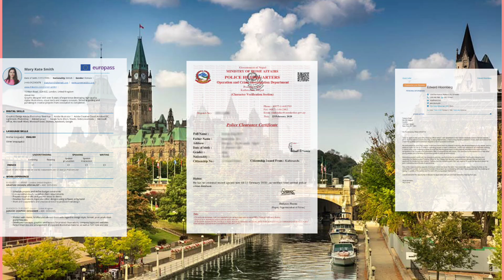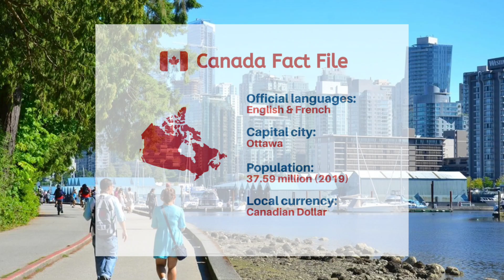जाने हाेइन त क्यानडा | canada working visa for nepali | canada working visa 2023 | work visa canada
कुनै Online कार्य गर्नु परेमा हामीलाई Message गर्नुहोला Whatsapp number👉 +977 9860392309
Documents बनाउनु परेमा मात्र सम्पर्क गर्नुहोला
Europass CV र Cover letter बनाउन
canada apply गर्नको लागि Resume बनाउन
Online Police report बनाउन
TMS ACCOUNT/ Broker ACCOUNT बनाऊन
 passport काे लागि Online Form भर्न काे लागि समेत हामीलाई सम्पर्क गर्नुहोला

क्यानडा कसरी जाने
work visa canada from nepal
canada work visa 2023 from nepal
how to apply canada from nepal
canada apply kasari garne
canada kasari jane
working visa canada for nepali
working visa canada
canada working visa 2023
canada working visa
canada working visa for nepali
portugal work visa from nepal
canada jana k garnu parxa
canada working visa interview
canada working visa kasari apply garne
canada working visa process
canada working visa for nepali salary
canada working visa for nepali new update
canada seasonal working visa for nepali
job in canada for nepali
canada working visa for nepali cost
job in canada for nepali student
canada working visa for nepali how to apply
canada working visa for nepali nurses
working visa for canada from nepal 2023
canada kasari jane
dubai bata canada kasari jane
japan bata canada kasari jane
korea bata canada kasari jane
saudi bata canada kasari jane
qatar bata canada kasari jane
croatia bata canada kasari jane
12 paxi canada kasari jane
how to apply canada work permit visa
how to apply canada visitor visa online
how to apply canada tourist visa online
how to apply canada student visa online from nepal
canada work visa 2023 apply online
canada working visa 2023 from nepal
how to apply canada work permit visa 2023 from nepal
how to apply canada work visa from nepal 2023
canada work permit 2023 cost from nepal
canada working visa 2023 nepali
canada work permit 2023 apply online
canada work permit 2023 from nepal
canada work permit 2023 nepali
canada work permit 2023 processing time
canada work permit 2023 process
canada work permit 2023 requirements
working visa ma uk pugne
working visa in uk for nepali
working visa in japan for nepali
working visa in canada for nepali
working visa in dubai for nepali
work in dubai for nepali
working visa for nepali
working visa for france
work visa canada
work in canada
seasonal work visa canada from nepal
how to apply work visa in canada from nepal
canada work visa cost from nepal
uk working visa for nepali
uk working visa process
uk working visa 2023
denmark seasonal work visa 2023
seasonal work visa uk from nepal
europe working visa from nepal
european working visa
job seeker visa portugal
portugal job seeker visa from nepal
portugal work permit visa for nepali
portugal work visa 2023
europe work visa for nepali
europe working visa for nepali
europe work visa for nepal
europe working visa for nepali 2023
working visa canada
working visa australia
working visa in australia for nepali
working visa in korea for nepali
working visa
working visa in europe for nepali
seasonal work visa
delivery driver jobs
delivery driver jobs in portugal
truck driver jobs in canada
malta working visa for nepali
malta work permit
malta work permit processing time
portugal Work Visa processing time
malta work
malta work permit 2023
how to apply portugal job seeker visa 2023
how to apply poland work permit visa in nepal how to apply poland work permit visa online
how to apply poland
how to apply portugal
canada work
uk working visa process from nepal
uk work permit visa 2023 nepal
denmark seasonal visa
denmark seasonal work visa
malta country , malta , malta working visa for nepali , malta work permit , malta visa update ,
 jobs in dubai for nepali , how to apply job in malta, DELIVERY JOBS IN MALTA . salary in malta I jobs and salaries in Malta I Most Demand job in Malta I Salary in Malta for Nepali ,  |Apply Malta work visa Seasonal work visa  |